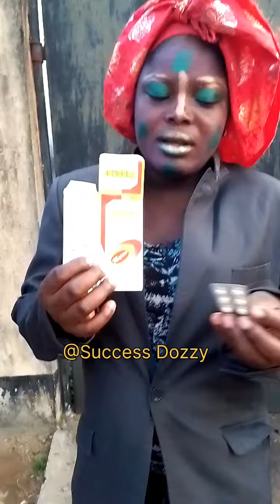Remedy for str0ng cough in children